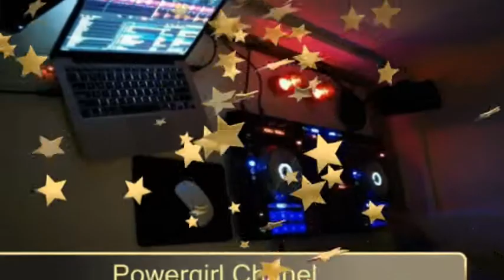Single Single ¦¦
Recently uploaded
New to you
History
Trending